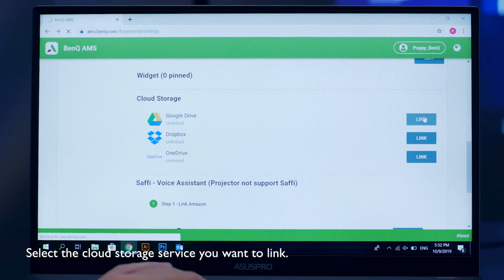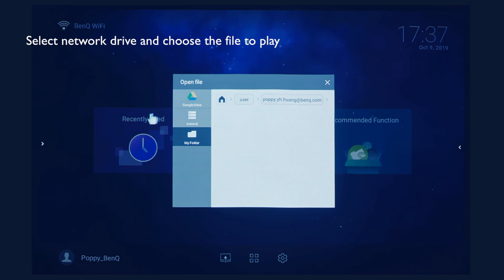[BenQ FAQ] Projector_ How to project your data with AMS Service via E800ST series